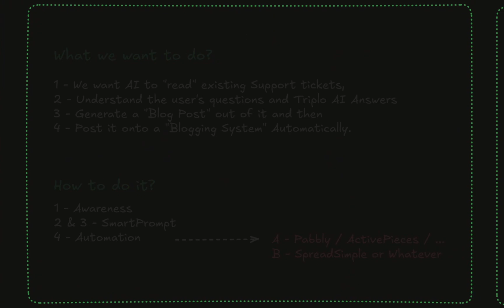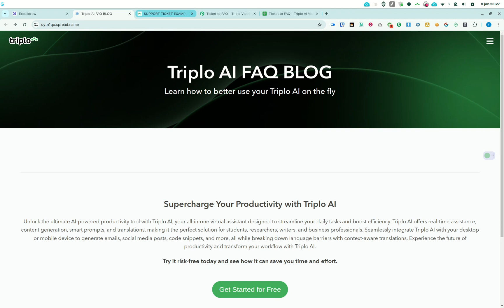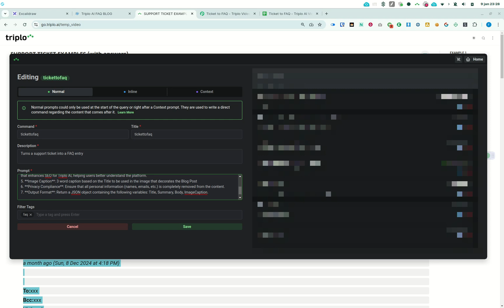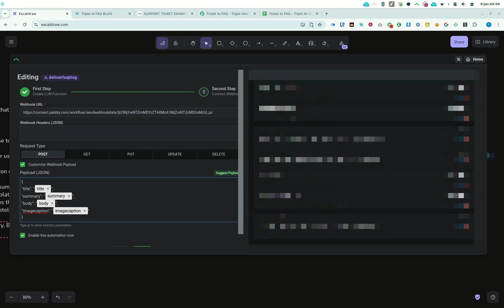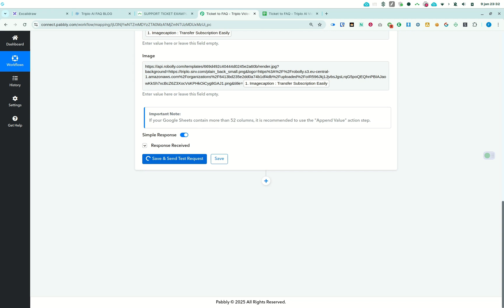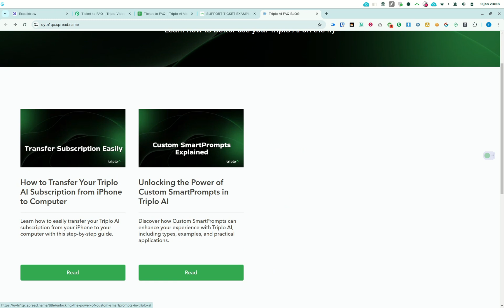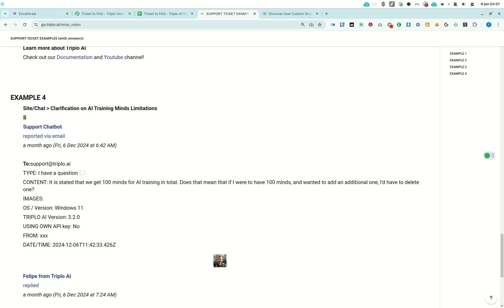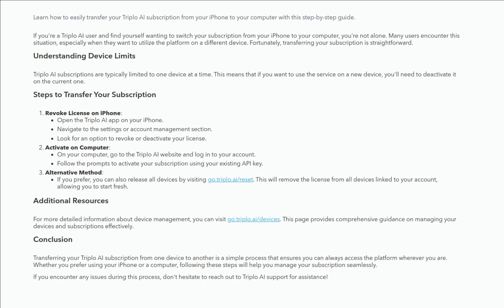An excellent demonstration of Triplo AI's power and versatility.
Welcome to another exciting episode of Triplo AI! In this video, I’ll share a secret formula for using Triplo AI’s features to turn support tickets into informative blog posts that boost SEO and educate our users.

Join me as I walk you through the step-by-step process of leveraging Awareness, Smart Prompts, and Automation to create engaging content effortlessly. You’ll learn how to:

Capture User Queries: Transform support tickets into valuable insights.
Generate Blog Posts: Use smart prompts to create structured, SEO-friendly articles.
Automate Publishing: Seamlessly deliver your content to platforms like Google Sheets and Publy for easy publishing.

Whether you're a seasoned user or just starting out, this video is packed with tips and tricks to enhance your content generation with Triplo AI!